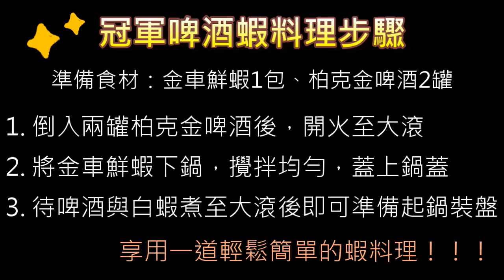金車生物科技｜冠軍啤酒蝦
將將✨金車鮮蝦融合冠軍啤酒的新口味🍻🦐
🔵德式小麥啤酒蝦
清爽Q彈，帶有淡淡果香，未曾體驗的味蕾享受
🔴黃金拉格啤酒蝦
濃郁的麥香，回甘的口感，滿足饕客的口慾之望

⚠記得⚠酒後不開車，開車不喝酒喔🙅‍♂🙅‍♀
歡迎一同來品嚐全新推出的美味佳餚吧🍽
如果你想自己在家DIY👐，門市皆有販售ㄛ🛒

影片最後！有完整的步驟介紹，一定要看完喔～～😋